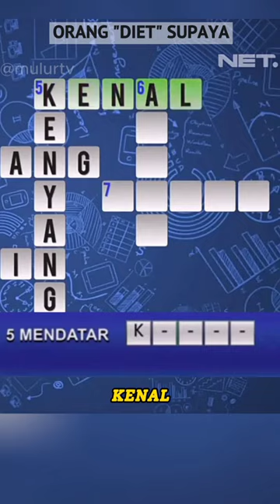Orang Di-et Supaya | TTS Cak Lontong